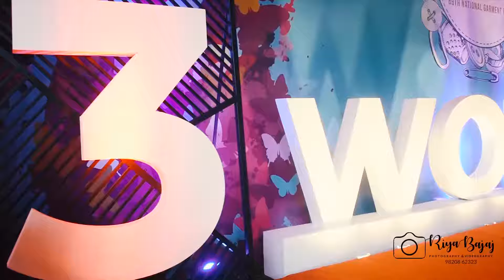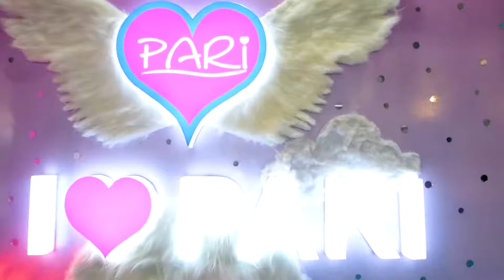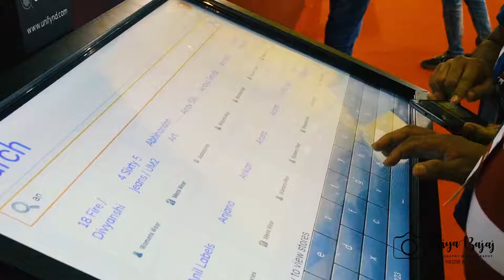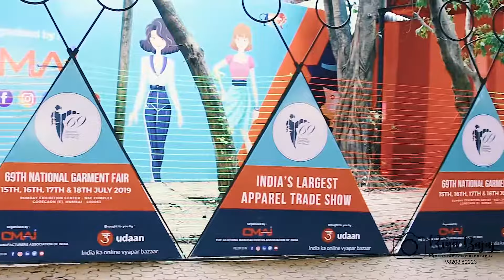Silver Screen Agency shoots for CMAI - National Garment Fair